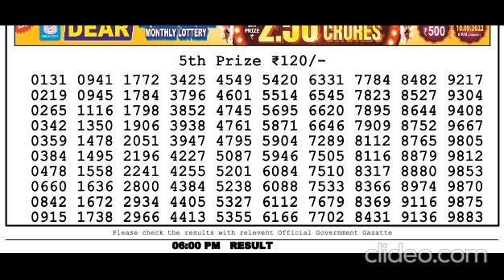Nagaland Lottery Sambad Live today 6PM 30.10.2023 Dear Bengal Morning Evening Night Oct 30, 2023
00:00 dear lottery result
lottery sambad morning
00:01dear lottery live
00:02 lottery
00:03 dear lotteries
1pm
00:03 8pm lottery live
2022
dhankesari result
lotteries sambad
8pm
00:04 6pm

live lottery
evening result
sambad lottery
sikkim lottery
aaj ke night lottery sambad
morning lottery
lottery sambad aaj ke
lottery song
00:05 ডিয়ার লটারি
dear lottery result night
lottery sambandh
dear lottery result morning
rajya lottery
dear result
dear morning lottery result
lottery khela
dear night
morning
 00:06 result
लाटरी संबाद
sikkim dear
00:07 ডিয়ার লটারি সংবাদ
night lottery
dear.lottery.result
lottery.sambad
aajkal lottery
lottery dear
night fax
lotterysambad
lottery news
00:08 dear lottery 8 p.m.

00:09 dear lottery sambad live

00:10 dear nagaland lottery result
00:11 lottery sambad nagaland
00:12 ticket sambad
00:13 morning fax
00:14 today dear morning result
morning result
00:15 lottery fax
00:16 lottery sambad ajker result
00:17 live draw lottery sambad
00:18 dear lottery sambad live 6pm
lottery sambad 2pm
00:19 lottery sambad dikhao
00:20 lottery sambad 6pm
00:21 night lottery sambad
00:22 lottery sambad night
lottery sambad 1pm
00:23 aajkal lottery sambad
00:24 lottery live sambad
00:25 nagalandlotteries/livedraw
00:26 dear morning result
morning lottery result
00:27 night result
00:28 nagaland state lottery
dear night result
00:29 today
00:30 nagaland lottres
00:31 lottery result 8pm
lottery songbad

todayresult
dearlotterylive
dupurerkhala

1pm lottery live

sambad
dear morning